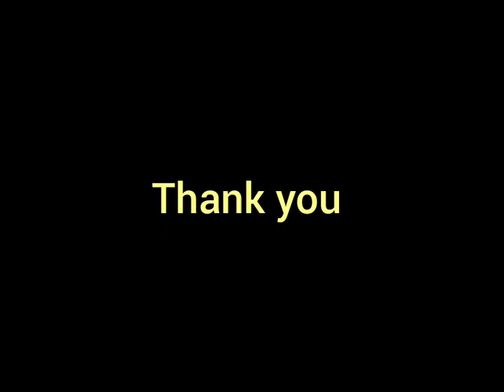Yoga poses for healthy spine by Uma Kalyani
Easy and intermediate level yoga poses to strengthen spine , each pose to be hold for 3-12 deep breathing depending upon  your fitness levels